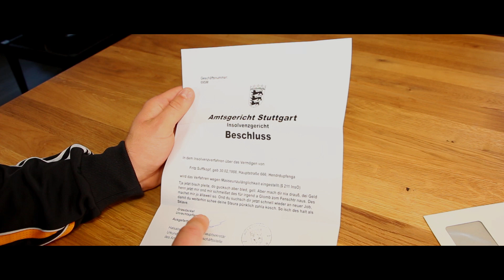Des siehsch du - GäuMoggel (Offizielles Musikvideo)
Hilfe für Betroffene (denn man muss nicht immer alles alleine durchstehen):
►Telefonseelsorge (Tag und Nacht):  Tel. 0800 / 1110111
► Beratung in besonderen Lebenslagen aller Art  (Diakonieverband Deutschland):

Mal ganz ehrlich - wie vorschnell urteilt man über andere, ohne ihre tatsächliche (Lebens-)Situation zu kennen ?
Dabei ist doch eigentlich niemand in der Lage etwas nachzuvollziehen, was er selbst nie erlebt hat.
Also denke daran: Was Du siehst, siehst nur Du - nur von außen und nicht hinein !

Gäumoggel - Volksrock aus dem Ländle!

Liedtext:

Des siehsch du

Du hosch des über d' Anne ghört,
mit ihrem Baby isch sie dahoim.
Was di an dera Gschichte stört,
ond do hosch recht, des ärgert oin.

Ihrn Bua schickt se en d´ Kenderschul,
obwohl bloß Notbetreuung isch.
Ond sie hockt faul uff ihrem Stuhl
ond macht dr ganze Tag koin Strich.

Des siehsch du - doch bloß dran no ond net dren nei !

Doch was die Anne wirklich blogt,
des bleibt ohsichtbar.
Vom Wochabett a Depression,
des war dir net klar.

Du hosch di richtig ohwohl gfühlt,
als du vom Gschäft hoimkomma bisch.
Dr Nochbor hot sein Sohn ohbrüllt,
dass dir ganz andersch worra isch.

So goht mr net mit Kendr om,
die stellat halt amol was oh.
Die senn mol frech ond tobat rom,
den zeigsch am beschta glei mol oh.

Des siehsch du...

Dass dein Nochbor nemme schlofa ko,
des bleibt ohsichtbar.
Weil sei Firma vor dr Pleite schtoht,

Die Claudi triffsch du ganz spontan,
die isch jetzt wirklich spindeldünn.
Die spinnt mit ihrem Schlankheitswahn,
des isch so langsam richtig schlimm.

Dass die's so übertreiba muss,
die isst fascht nix ond trenkt bloß Tee.
Wenn du bloß Haut ond Knocha bisch,
do isch doch gar nix mehr dro schee.

Des siehsch du...

Dass Claudi nix mehr essa ko, des bleibt ohsichtbar
vor Trennungsschmerz vo ihrem Mo, des war dir net klar

Schwäbische Lieder aus dem Südwesten von Baden-Württemberg